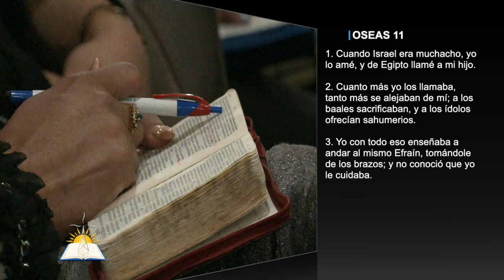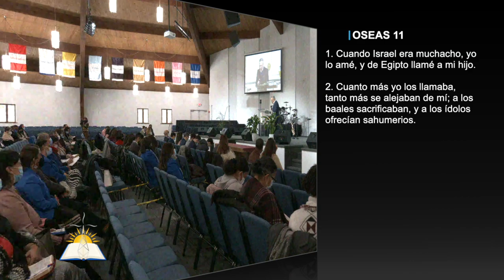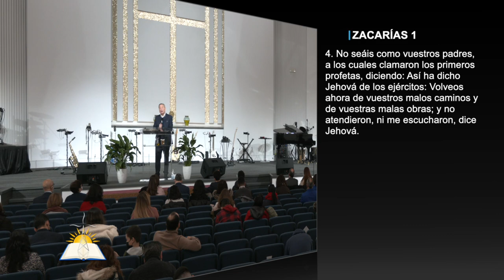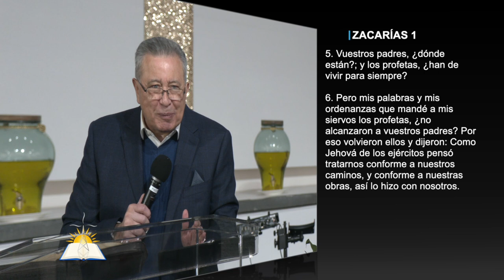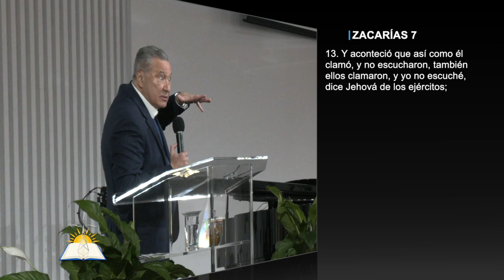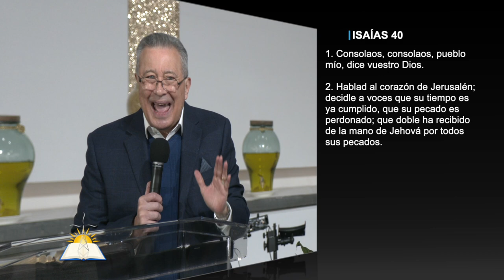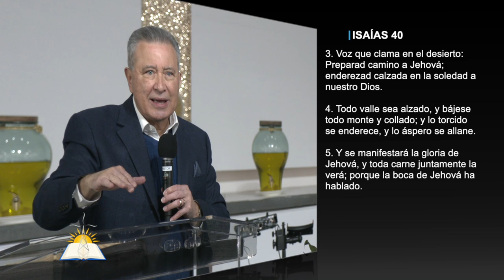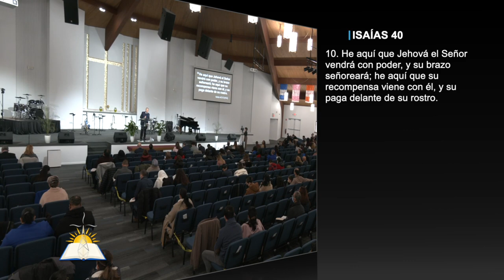La revelación de la paternidad de Dios #14 - El segundo llamamiento del Padre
Tema: La revelación de la paternidad de Dios #14 - El segundo llamamiento del Padre

Versos:
Jeremías 31:9
Oseas 11:1-4
Éxodo 2:24-25
1 Samuel 3:1-10
Génesis 28:15
Zacarías 1:1-6
Mateo 23:37
Hebreos 3:15
Zacarías 1:14
Zacarías 1:17
Zacarías 7:13
Cantares 5:2-8
2 Samuel 3:13-16
Oseas 11:2
Isaías 40:1-2
Génesis 50:21
Isaías 40:3-10
Oseas 2:14

¿Quiénes somos?

CCLI # 11207910
Church Streaming & Podcast License
CCLI # CSPL060797